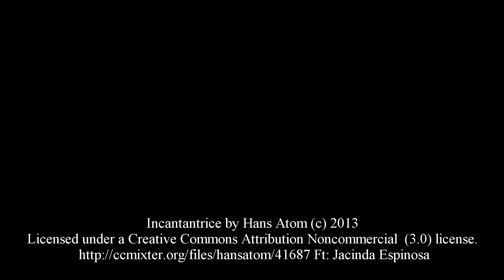9o Volks Fresero Water Cooled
Los mejores Volkswagen water cooled del centro y bajío mexicano se dieron cita el pasado fin de semana en Irapuato, Guanajuato, con motivo de este gran evento.